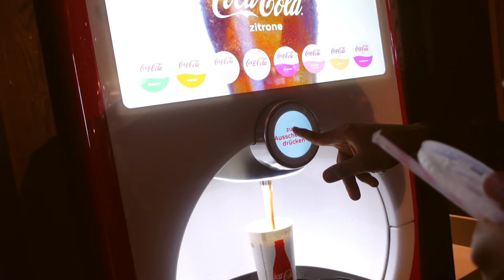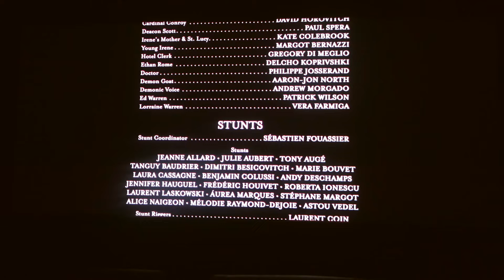BERLIN VLOG #56 | A LOT HAS CHANGED + DATE NIGHT + WEIGHTLOSS JOURNEY + JOB SWITCH + DRIVING & MORE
Welcome back to a new daily vlog, I hope you enjoy this one.
Spend the whole week with me and my friends.

  Nigeria.
-Where are you based ?
  Berlin Germany
I’m 26 years old, my birthday is on April 10.
For my main videos and vlog I use the Canon M50